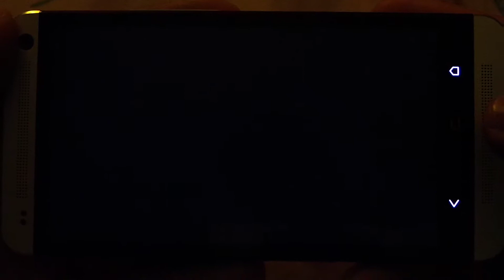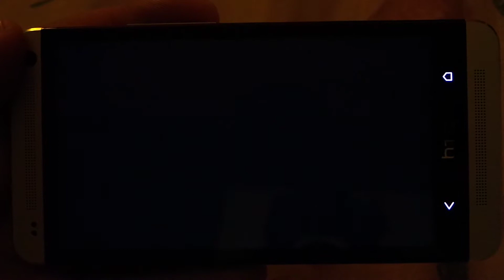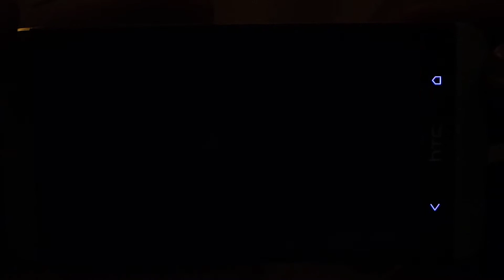Dungeon Hunter 4 - HTC One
Graphics and game play demo